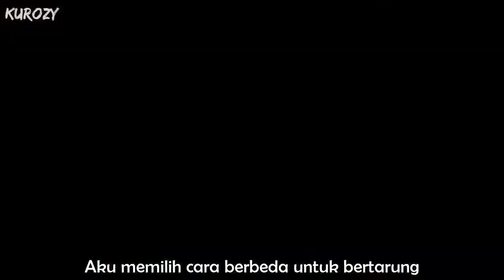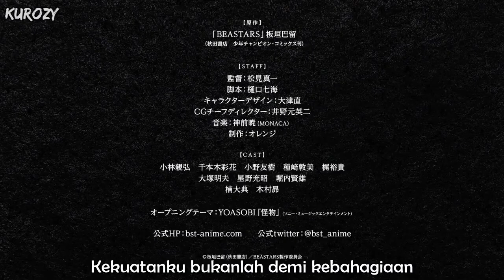Beastars Season 2 - Trailer [Sub ID/ENG]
Sequel Beastars